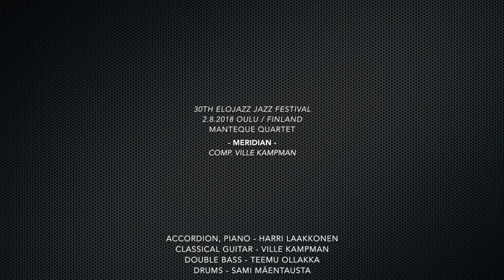Elojazz 2018 - Manteque Quartet - Meridian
Elojazz 2018 festival - Manteque Quartet - Meridian (comp. Ville Kampman)

Accordion, Piano - Harri Laakkonen
Classical Guitar - Ville Kampman
Double Bass - Teemu Ollakka
Drums - Sami Mäentausta